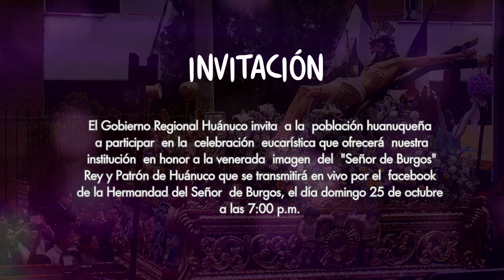✝️ BENDÍCENOS SEÑOR DE BURGOS "REY Y PATRÓN DE HUÁNUCO" GOREHCO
✝️ Invitación II BENDÍCENOS "SEÑOR DE BURGOS"

🙏 El Gobierno Regional Huánuco invita a la población huanuqueña a participar de la celebración eucarística que ofrecerá nuestra institución en honor a la venerada imagen "Señor de Burgos" Rey y Patrón de Huánuco.

⛪️Día: 25 de octubre
👉Trasmisión en vivo facebook Hermandad del Señor de Burgos